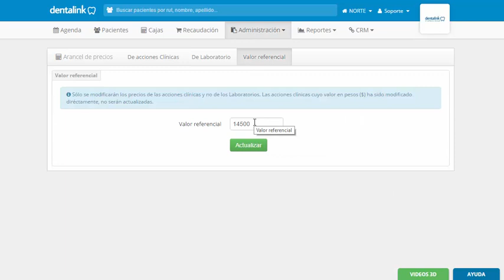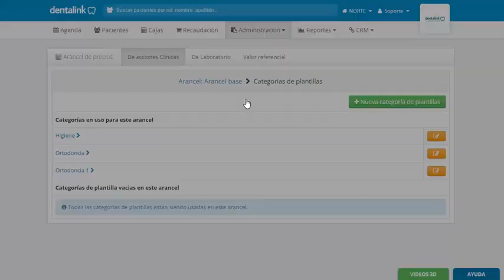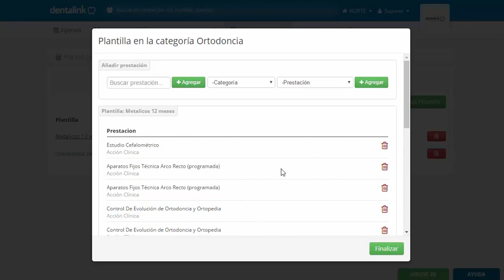Cómo crear y modificar Aranceles de Precio en Dentalink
Crea y modifica los aranceles de los tratamientos que ofreces en tu clínica dental para automatizar el cálculo de ingresos por prestación

El software dental  #1 de América Latina
La única solución web que ayudara a: organizar la clínica, tener más pacientes, controlar todo lo que ocurre con un clic, hacer que el negocio sea más rentable, mejorar la experiencia de los pacientes  y fidelizarlos.
22
Administración clínica : Administrar la clínica fácilmente, automatizar los procesos más complejos de clínica y dedicar más tiempo a lo que realmente genera valor en tu negocio.

Tratamientos clínicos: Agenda las citas de tus pacientes con un clic, accede rápidamente a su historia clínica, odontograma, periodotograma, pagos y más.

Reportes de gestión: Toma decisiones más acertadas y conoce todo lo que ocurre en tu clínica en tiempo real. Gestiona a tu personal y recursos.

Marketing y fidelización: Conoce que pasa con tus pacientes y entrega el mejor servicio. Encuestas de fidelización, vídeos de explicación, email marketing, agenda online.

¿Por qué elegir Dentalink? Seguro - Actualizaciones Gratuitas -
Siempre disponible - Soporte y capacitaciones - Amigable y Fácil de usar - 100% online

Características para mejorar la gestión de tu clínica
Funcionalidades que ayudarán a que tus pacientes tengan la mejor experiencia, mientras Dentalink  software dental hace que tu clínica sea más rentable.

**Programa encuestas de satisfacción
**Conoce qué dicen tus pacientes
**Analiza la información
**Toma decisiones acertadas
**Mejora la experiencia de tus pacientes
**Configura tareas y mide sus resultados
**Ahorra tiempo y dinero
**Captura más pacientes y presupuestos
**Has tu clínica cada vez más rentable
**Reduce la tasa de pacientes morosos
**Envía correos electrónicos masivos
**Mejora los canales de comunicación con tus pacientes
**Inserta imágenes, textos y personalizalo
**Mide los resultados
**Explica a tus pacientes el procedimiento a realizar
**Vídeos de las acciones clínicas más realizadas
**Amigables y fáciles de entender
**Diseñado para pacientes
**Tus pacientes toman cita desde tu pagina web
**Entrega nuevos canales de toma de citas
**Recibe la información en tiempo real
**Agiliza tus procesos